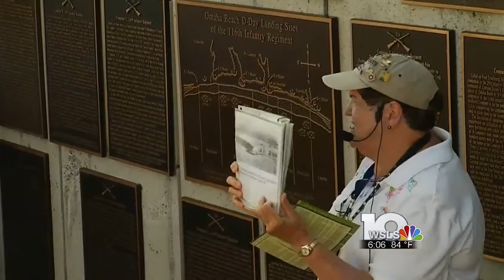Virginia Tech cadets use experiences overseas to teach others about D-Day